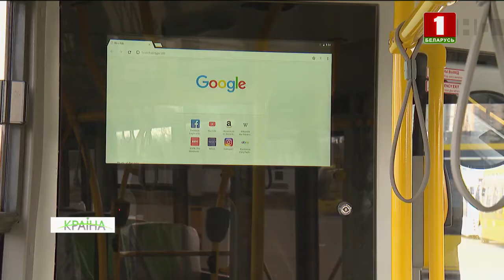Сталічны аўтапарк да ІІ Еўрапейскіх гульняў папоўняць 28 электробусаў новай мадыфікацыі. КРАIНА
Ужо на наступным тыдні на гарадскі маршрут іх выведзе тралейбусны парк нумар 2. Даўжыня гэтай мадэлі амаль удвая карацейшая, чым у звычайнага электробуса, але менавіта за кошт меншай вагі экатранспарт зможа на адной зарадцы пераадолець да 30 кіламетраў. Агульная ж колькасць такога экатранспарту ў сталіцы да ІІ Еўрапейскіх гульняў дасягне 80 адзінак.